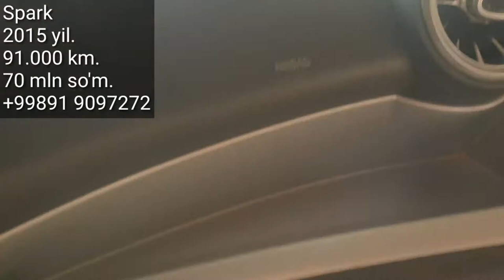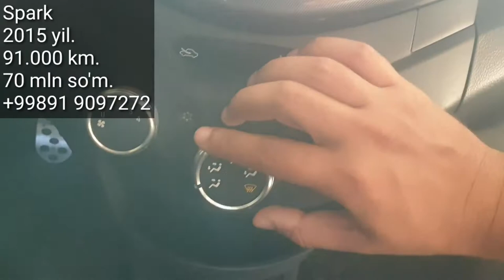Spark Sotiladi. Variant bor